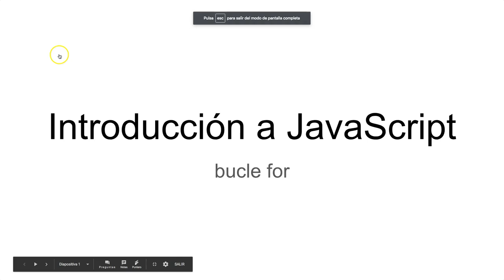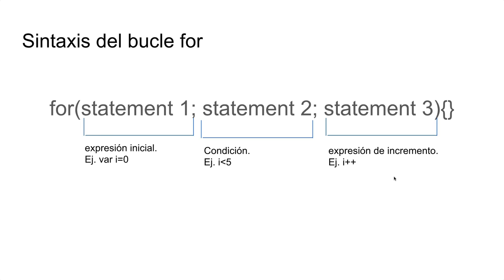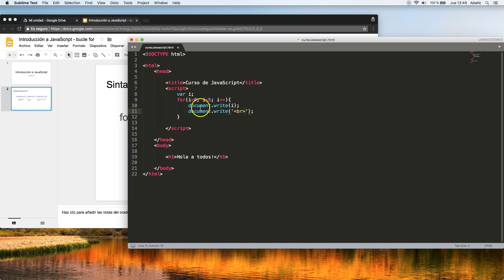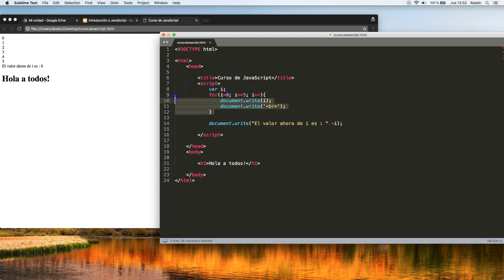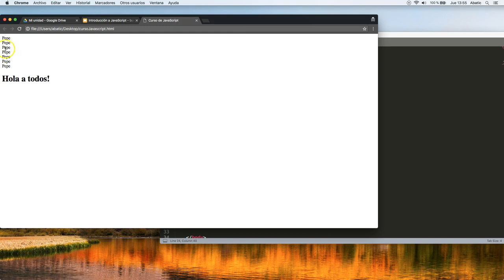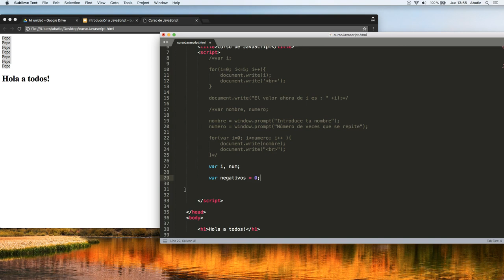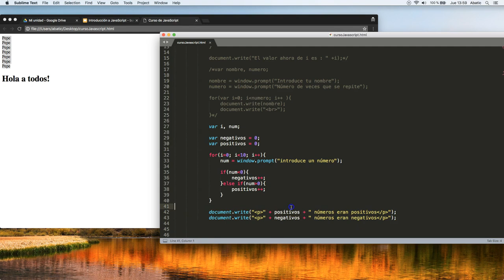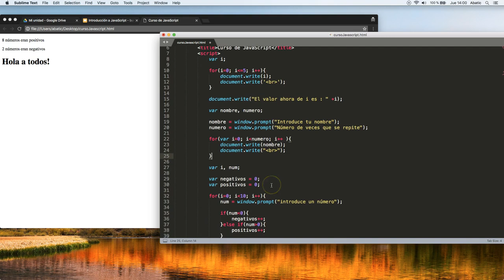CURSO de JAVASCRIPT Clase 07: BUCLE FOR - created by ABATIC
En esta séptima clase aprenderemos para qué sirven los bucles y nos detendremos en trabajar con el primero de ellos, el bucle for. Los bucles son un buen método de crear un código más ordenado, facilitando su lectura y haciendo más en menos líneas de código. Es decir, con estas estructuras crearemos repeticiones de código de manera simple.

Además aprenderemos un nuevo método que nos servirá para visualizar datos dentro del propio documento HTML.